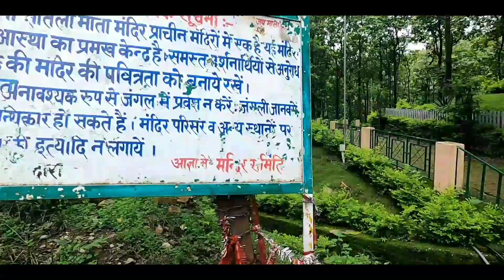Maa SHEETLA DEVI Temple || HALDWANI || मां शीतला देवी मंदिर ll हल्द्वानी 🙏🙏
Maa SHEETLA Temple, Haldwani

माँ शीतला देवी मंदिर की पौराणिक कथा और मान्यता-

शीतला देवी मंदिर उत्तराखंड राज्य, नैनीताल जिले के हल्दवानी में स्थित है। यह भव्य और विशाल मंदिर है जो हल्दवानी से 8 किलोमीटर की दूरी पर स्थित है। शीतला देवी मंदिर हल्दवानी का एक बहुत ही आकर्षक मंदिर है। यह मंदिर देवी दुर्गा को समर्पित है। यहां वातावरण काफी शानदार है। शीतला देवी मंदिर , जिसे सिताल भी कहा जाता है।

18 9 2 में हल्दवानी अल्मोड़ा मोटरवे के निर्माण से पहले, दक्षिण पूर्वी इलाकों से बद्रीनाथ, केदारनाथ, जगेश्वर और बागेश्वर से यात्रा करने वाले यात्रि इसी मार्ग से होकर जाया करते थे।

मंदिर के पीछे चंद्र राजाओं के समय हाट का बाजार लगाया जाता था और लोग दूर-दराज से सामान खरीदने के लिए आते थे। माना जाता है मंदिर के पास ही बदखरी गढ़ था जिसे गोरखा राजो द्वारा युद्ध में ध्वस्त कर दिया गया था। आज भी, दीवारों के खंडहर, और पत्थरों में यहा के अवशेष दिखाई देते है ।

माँ शीतला देवी मंदिर की मान्यता-

ऐसा माना जाता है कि भीमताल के पंडित लोग बनारस से मूर्ति को अपने गांव में शीतला माँ का मंदिर बनाने के लिए ला रहे थे। तब उनको पैदल चलते चलते माँ के द्वार तक पहुंचने में रात हो गयी और उन्होंने रानीबाग के गुलाबघाटी में ही विश्राम किया ।

रात में, एक व्यक्ति ने इस जगह में मां की स्थापना का सपना देखा और व्यक्ति ने अपने साथी को सपने के बारे में बताया, उनके साथियो को उस बात पर भरोशा नहीं हुआ , और उन्होंने मूर्ति को उठाना शुरू कर दिया, लेकिन वह मूर्ति को हिला तक न सके,  तब उन लोगो को भरोसा हुआ और मंदिर की स्थापना की। तब से वह पांडेय लोग ही सबसे पहले पूजा करने आते है ।

शीतला देवी का मंदिर एक घने जंगल के बीच में स्थित है और बहुत शांत और आरामदायक है। यहां नवरात्रि में मां के भक्तों की बहुत भीड़ रहती है ।

शीतला देवी के बारे में (About Sheetla devi Temple)-

स्कंद पुराण में, शीताला देवी का वाहन गर्डभ कहा जाता है। माँ हाथ में वह सूप,कलश , झाड़ू और नीम के पत्तों को धारण करती है । माँ शीतला को चिकनपॉक्स जैसी विभिन्न बीमारियों की देवी के रूप में वर्णित किया गया है। इन चीजों का एक प्रतीकात्मक महत्व है। चेचक का मरीज चिंता में कपड़ों को हटा देता है । ऐसे सूप से हवा लगाई जाती है । और झाड़ू से चिकन पॉक्स को फोड़ा जाता है । नीम के पत्ते फोड़े को सड़ने नहीं देते ।

जय माँ शीतला देवी।